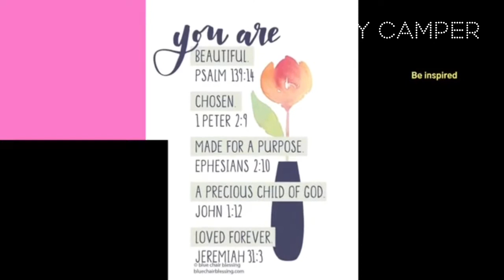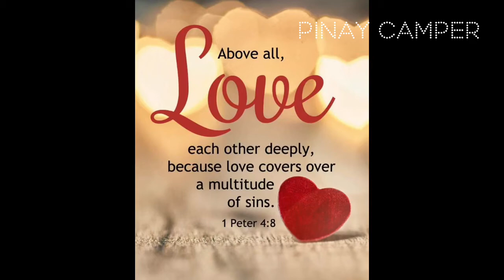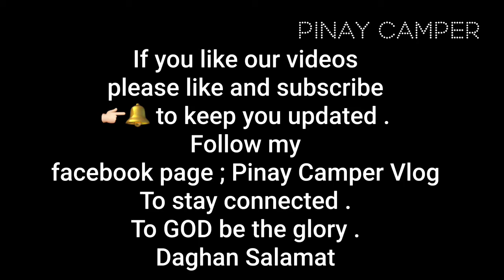How to prepare Hot Pot at home ( get together set - up idea) | Filipina Vlogger in Austria